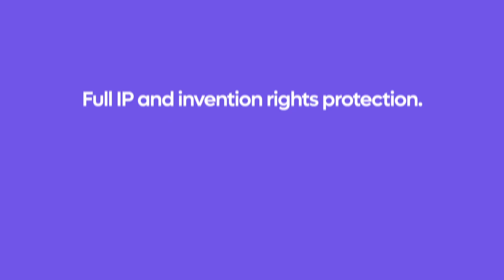Introducing Remote for 10 New Countries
Remote is pleased to announce the launch of 10 new countries: Armenia, Brazil, Bulgaria, Estonia, Germany, Hong Kong, Israel, Malta, New Zealand, and Romania.